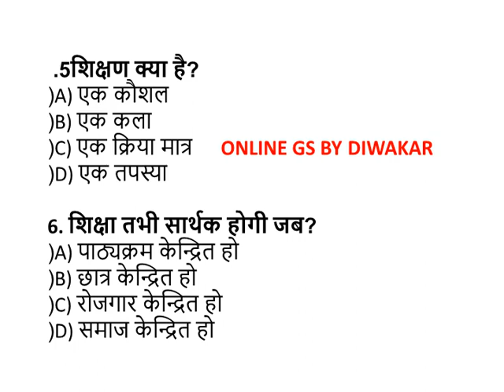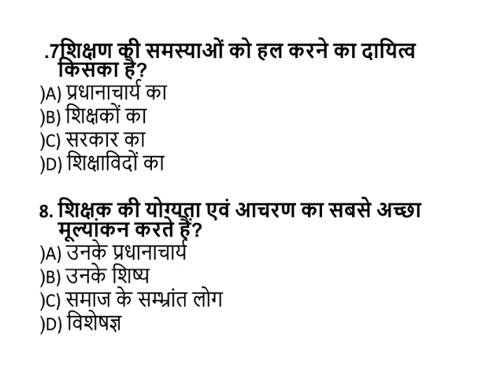Teaching Aptitude - MCQs for NTA UGC NET/JRF 2020,ONLINE GS BY DIWAKAR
सभी परीक्षाओं के लिए STUDY MATERIAL उपलब्ध H
आप भूगोल के GS/UGC-NET /SET /TGT /PGT ,असिस्टेंट प्रोफेसर ,डिग्री कॉलेज प्रवक्ता  ,GENERAL  STUDIES  के VIDEOS  और PDF  पाना चाहते है तो इस चैनल को SUBSCRIBE करें ।UGC -NET  के प्रथम पेपर का सम्पूर्ण video  और solve  भी यहां उपलब्ध है ,सभी मुफ्त में है कृपया subscribe  और coment  करें FOR PDF COMENT |
 यदि आप फ्री में सम्पूर्ण NCERT  और अन्य सामान्य अध्ययन की नोट्स चाहते हैं तो इस CAHNNEL  को SUBSCRIBE  जरूर कर लें , यहाँ प्रतिदिन के महत्वपूर्ण करेंट अफेयर्स THE  HINDU ,PIB, आदि से मिलते रहेंगे । साथ ही पुराने पेपर के SOLVE  भी यहाँ आसानी से मिल जायेंगे ।जो विभिन्न आयोग की परीक्षाओं में पूछे गए है ।